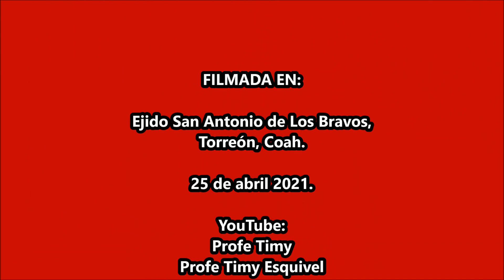Exhibición Danza "San Isidro Labrador" de "Pellín" de Sana. XIX ENCUENTRO DE DANZA DE LA LAGUNA.